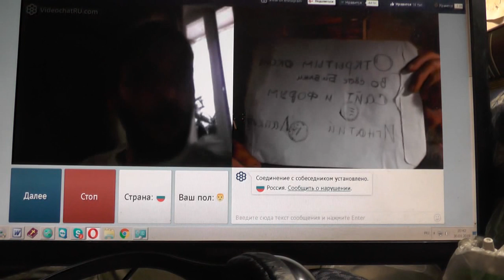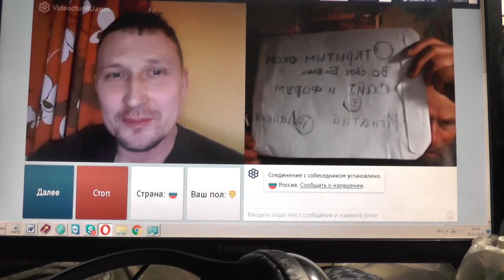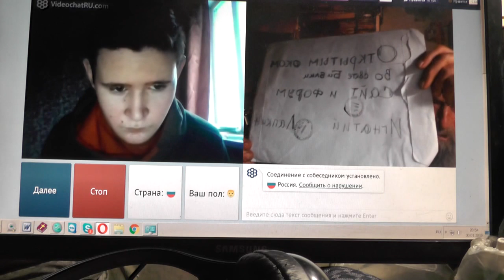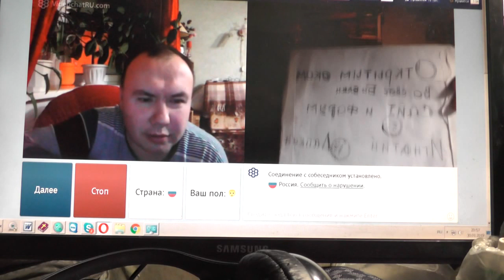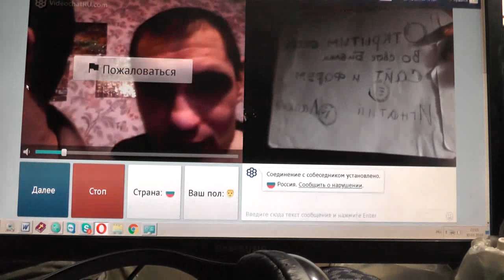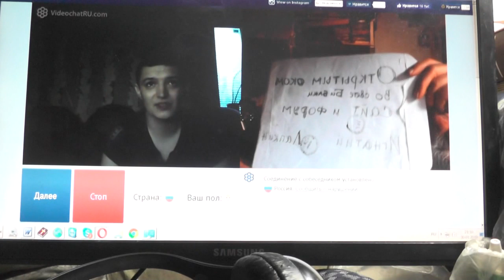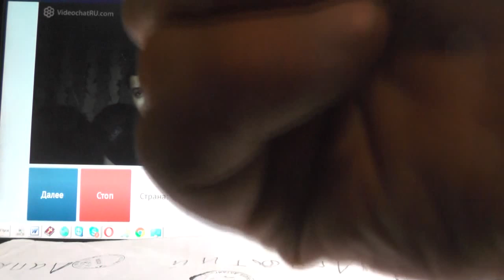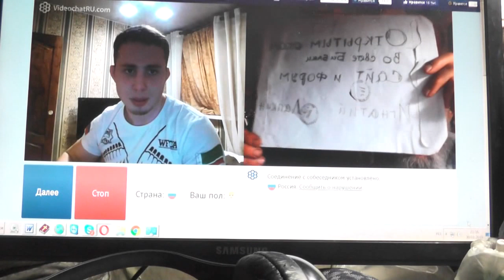№8. Мих. 7:4 Лучший из них как терн, и …хуже колючей изгороди, Chatroulette. 30. 01. 2019